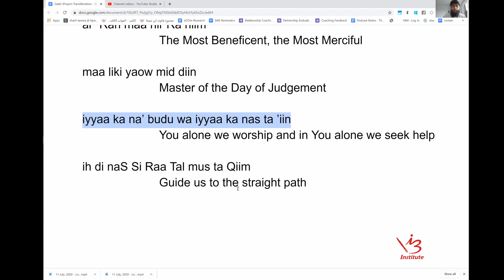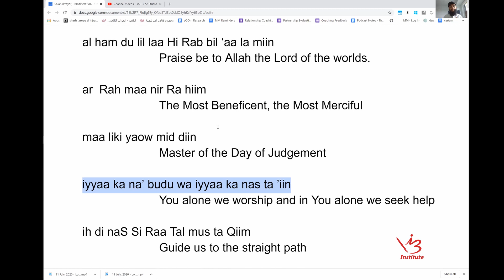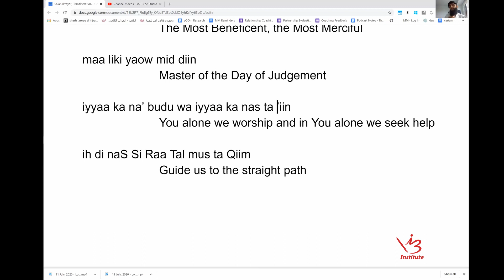Episode 15: Identity Of A Muslim | Who Do We Worship And Seek Help From| Rise with Salah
How to read and pronounce the first Chapter of the Quran "Fatiha".